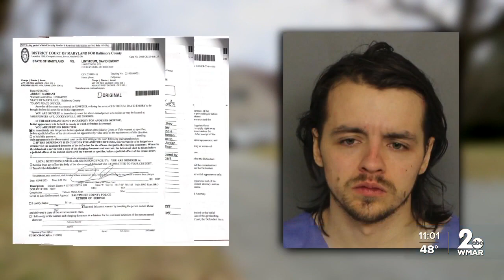Manhunt for David Linthicum is over, here's what we know